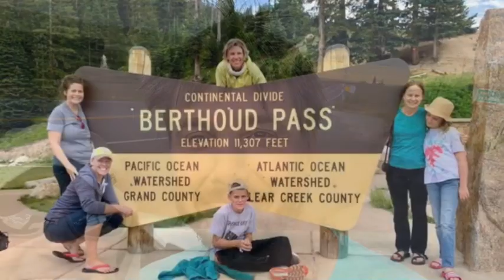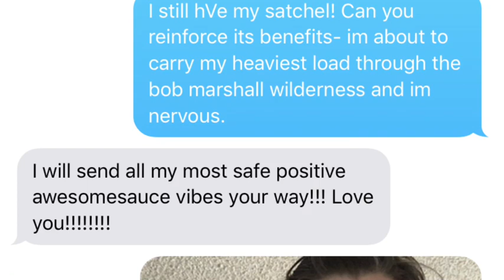You Angels, You!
Thank you to all my trail angels, visitors, fellow hikers- my support system was banging on all cylinders for this hike! 2,604 miles ( I took a lot of short cuts!) , 5 months and 3 days, and LOADS of trail angels. Thank you!